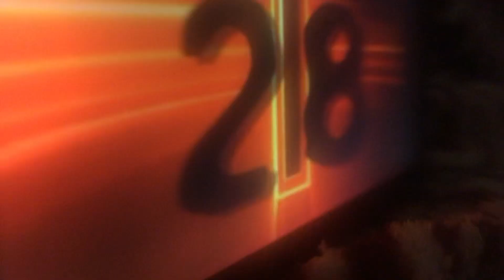19 de setembro de 2022